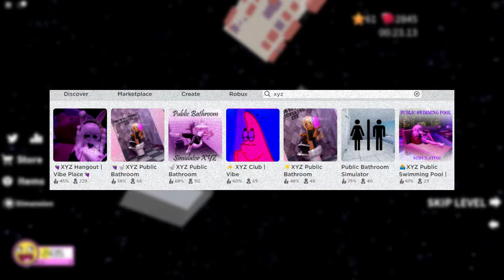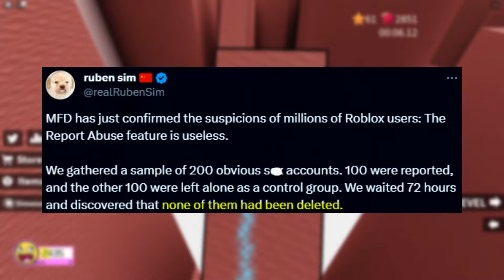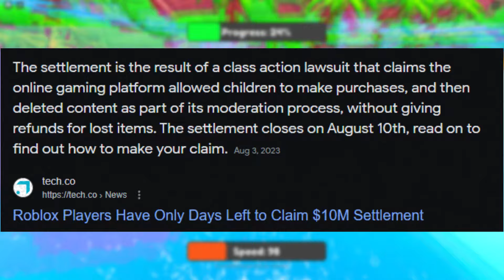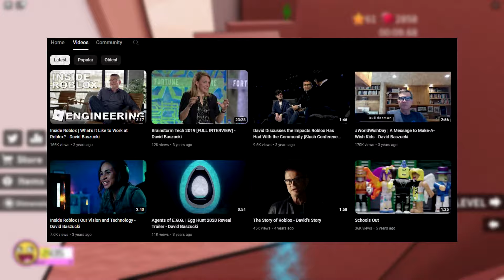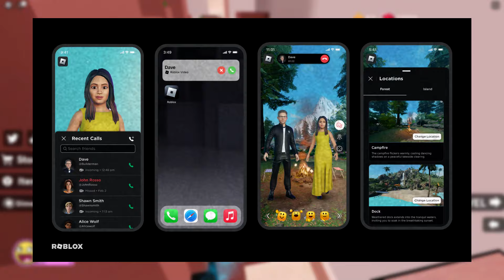Roblox Is LYING To You...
Roblox Is LYING To You... Today, I break down every instance where Roblox lied to us. Like saying moderation is good, scamming people for robux, and more...